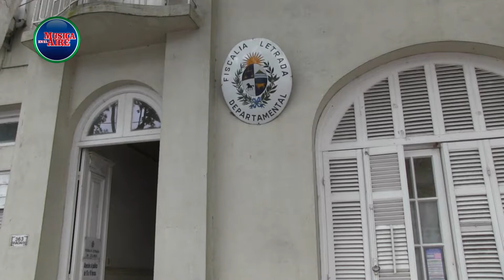Siguen suspendidos los espectáculos en Colonia y se investiga aglomeración de más de 1000 personas